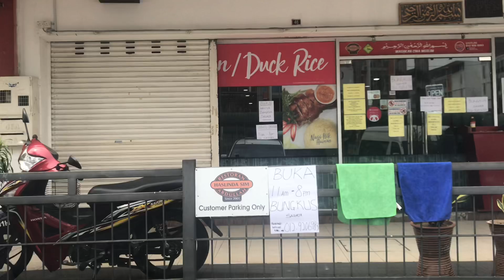PERINTAH KAWALAN PERGERAKAN - Beras dah habis!!!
Keluar nak cari beras guysss